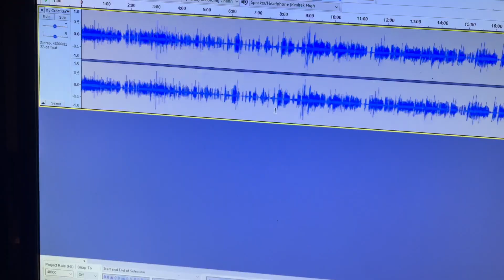LATE NIGHT RECORDING | Life of Quinnton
► NEW vlogs every day at 8PM UK time!

EQUIPMENT
►Camera - iPhone 13
►Camera (backup) - Sony HX90V